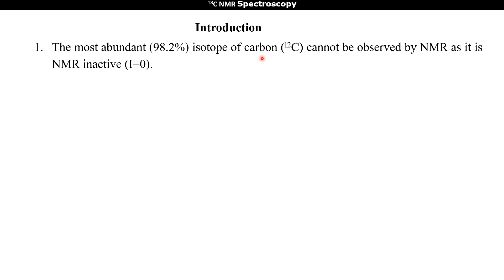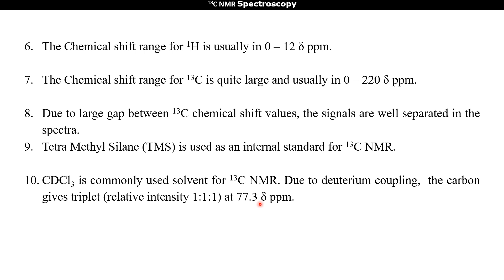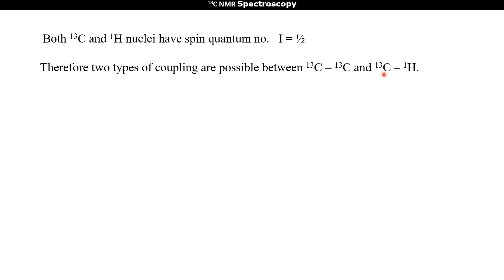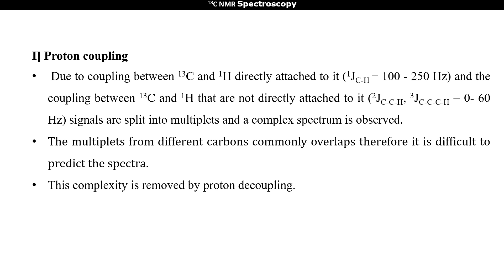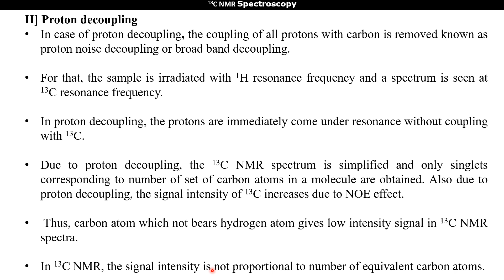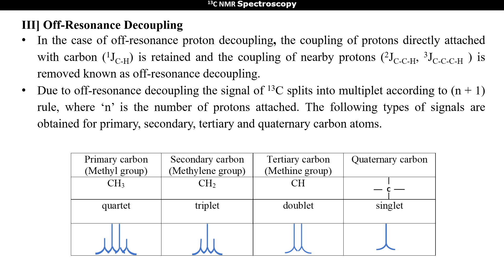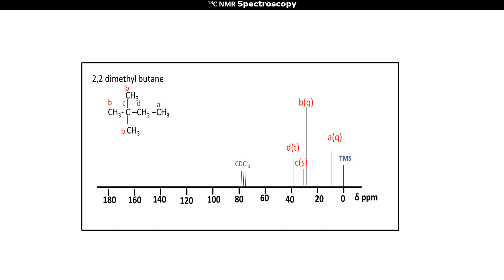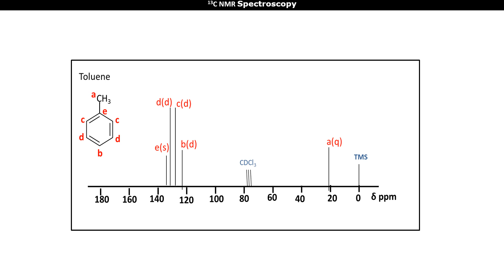13C-NMR spectroscopy: Introduction: Lecture 1#nmr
An introduction to 13C NMR spectroscopy is given. The proton coupling, proton decoupling and off-resonance decoupling are explained in detail. Examples of proton-decoupled spectra are shown.